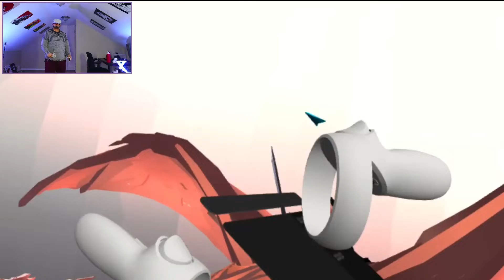Finally a GOOD DINO GAME